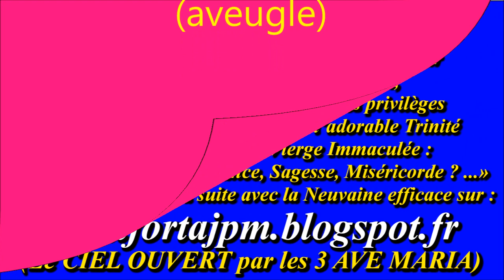F1138. À JÉSUS par MARIE 618-Musique pour aider à la récitation du Chapelet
Compositeur-interprète : Gilbert Chevalier (aveugle) / Enregistrement : 3 mars 2022

Gilbert Chevalier
l'Aveugle-Vendéen
(31/10/2014)